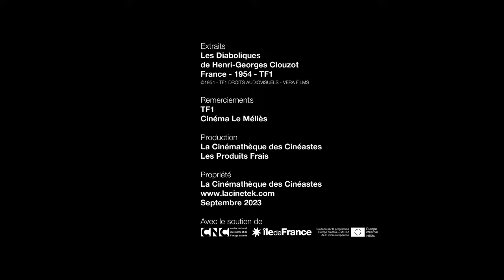Reda Kateb à propos des Diaboliques de Henri-Georges Clouzot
et disponible dans la Sélection thématique du mois de septembre 2023 (du 10/09 au 09/10)